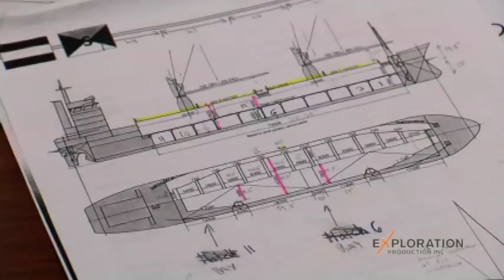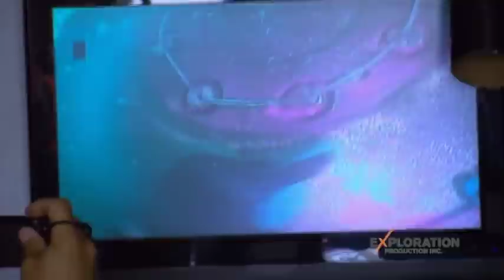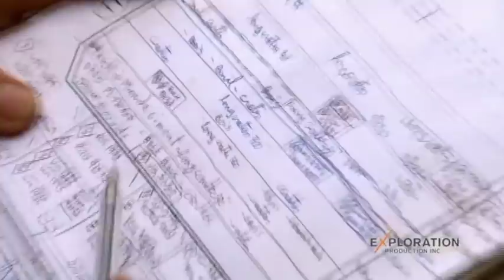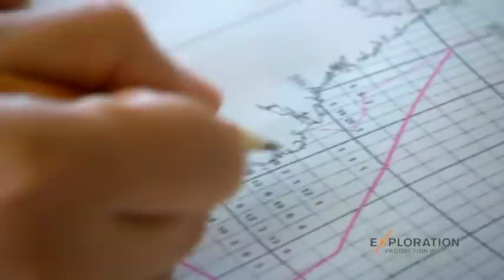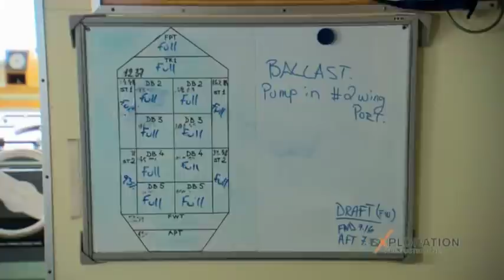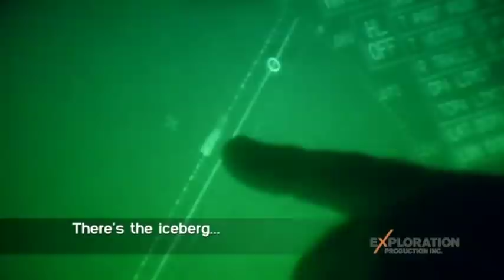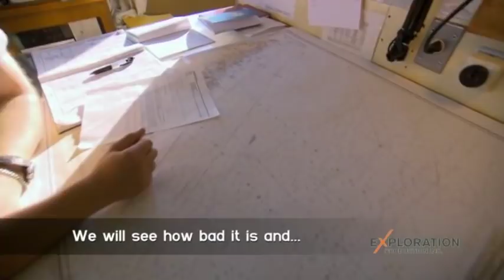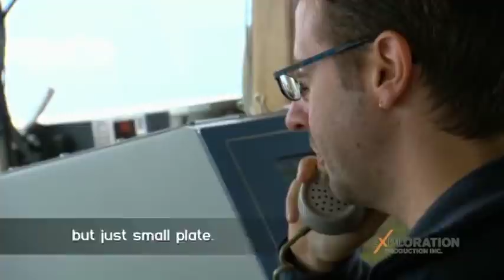Mighty Ships - MV AVATAQ - Arctic Sealift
Mighty Ships - Discovery Channel

MV AVATAQ - Arctic Sealift

MV AVATAQ is on a 3500km journey to provide essential supplies to the community of Kuujjuaq in Canada's near-Arctic.